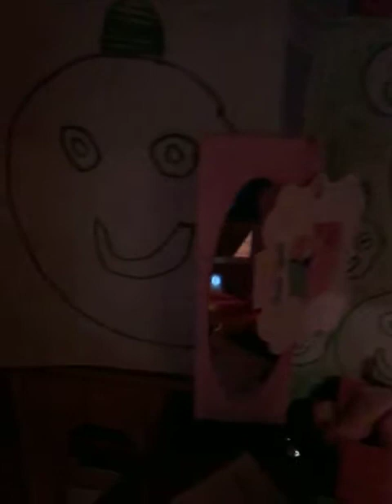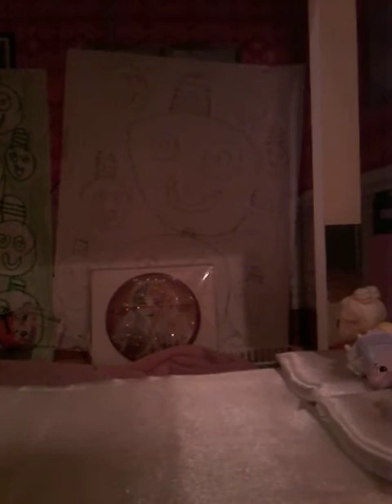Barbie- morning routine